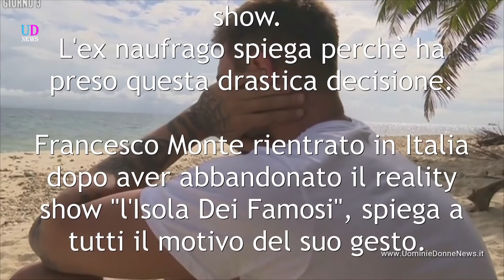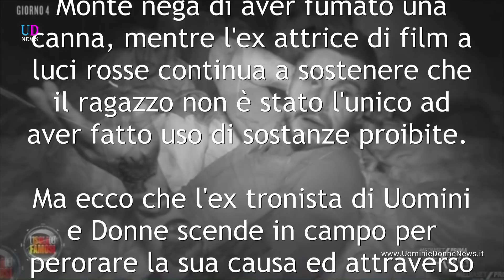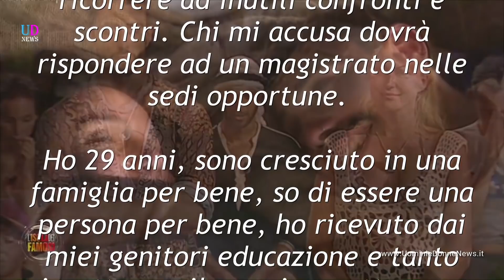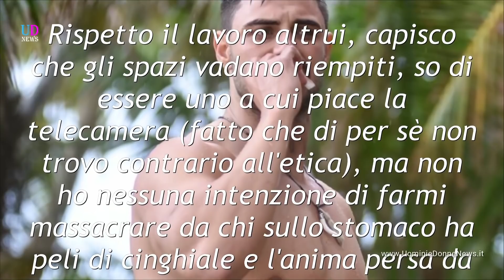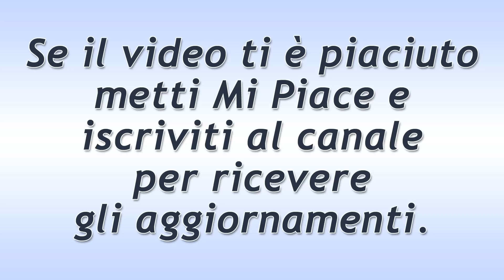Francesco Monte svela perchè ha lasciato L'Isola Dei Famosi!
Francesco Monte, dopo l'accusa di Eva Henger, ha deciso di ritirarsi dall'Isola dei Famosi e rientrare in Italia. L'ex naufrago spiega perchè ha preso questa drastica decisione.